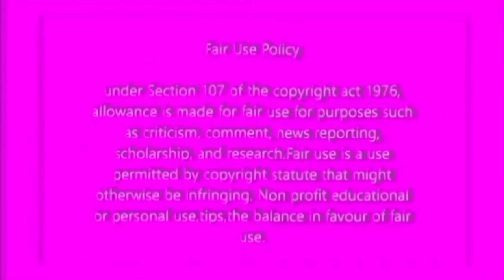Video : Minnie Dlamini new home after divorce + body transformation, Mogul is glowing 😍